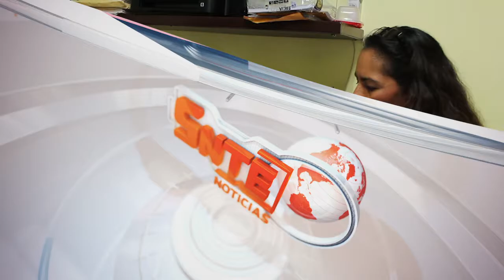El SNTE iniciará campaña para que los alumnos no abandonen la escuela